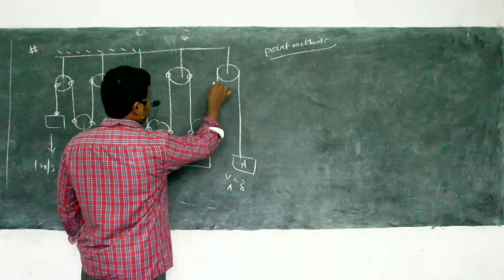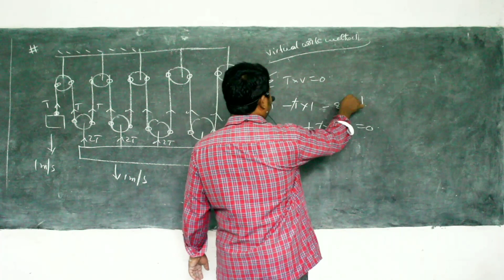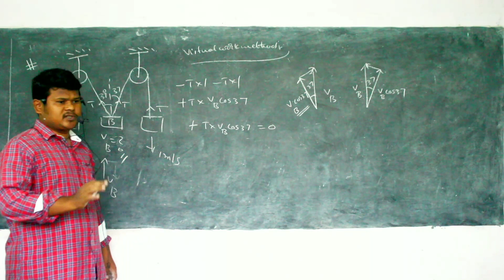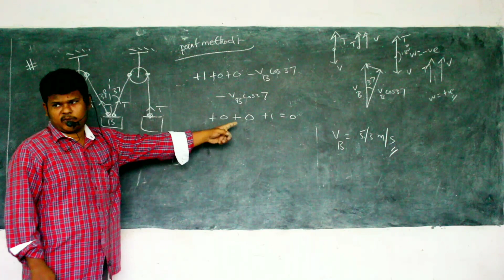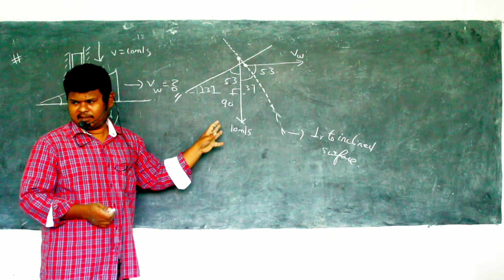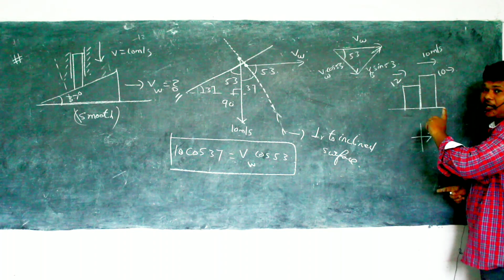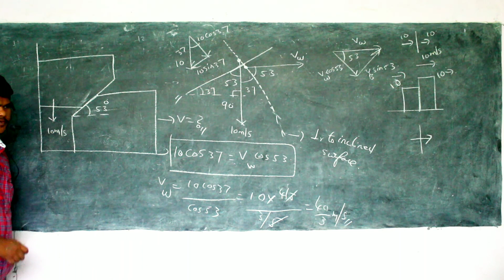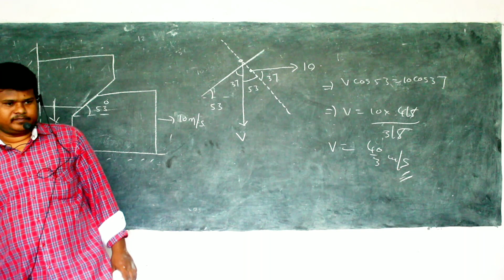Constraint Motion part 3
Constraint Motion theory and problems by shakeer sir for IIT-JEE and MEDICAL entrance exams.
EXCELLENCE IIT-JEE Medical academy, kadapa.
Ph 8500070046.